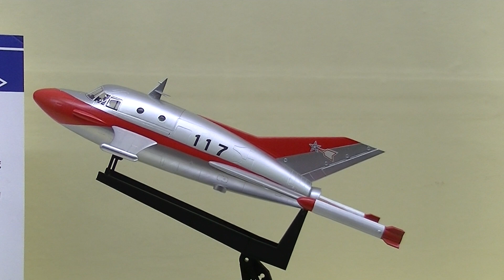ウルトラマン 科学特捜隊 ジェットビートル‹ウルトラメカニックカラー塗装›：Ultraman SSSP Ultraman Jet VTOL 117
2013年10月13日(一般公開日) 幕張メッセ国際展示場9ホール(千葉県美浜区)で開催された第53回全日本模型ホビーショーのGSIクレオスブースで展示されていた、Mr.COLOR特色セット「ウルトラメカニックカラーセット」で塗装されたウルトラマン 科学特捜隊 ジェットビートル（ハセガワ製）。

SCIENCE SPECIAL REARCH JET VTOL Model Kit colored by ULTRAMECHANIC,GSI Creo Hobby Dept.